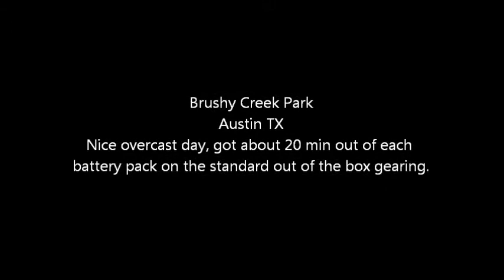Traxxas Slash 4X4 Venilon Brushless jumping and getting beat on Austin TX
Just a video of me at a local dirt pile jumping my slash and beating on it some.  That first air was about 20 feet long, and a lot of the jumps are a good 5 feet to flat bottom landings.  No shocks blew out, nothing.